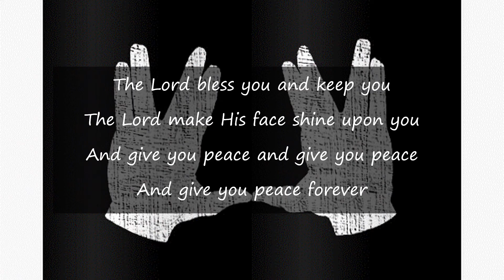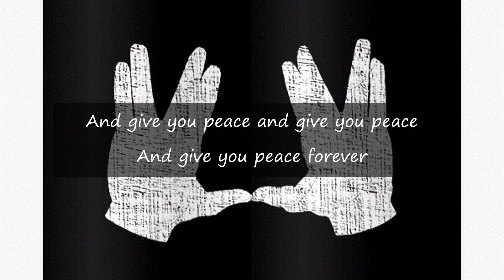Barocha Michael Card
Michael Card's simple setting of the Aaronic Blessing. The symbol behind the next is nothing to do with Star Trek but an ancient symbolic form of the blessing.